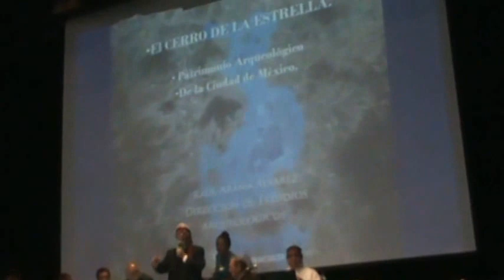Conferencia del fuego nuevo- Maestro Tenoch